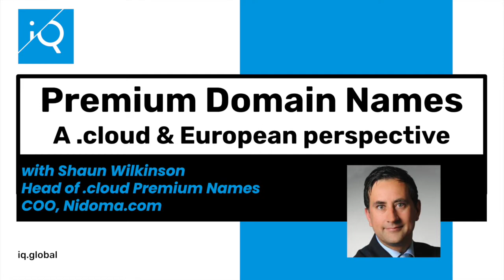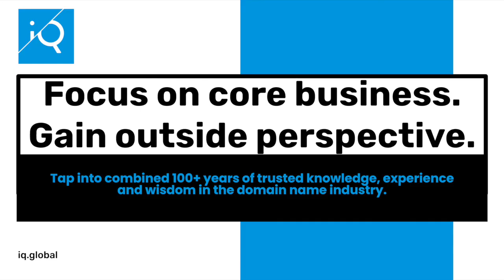iQ Video Blog | Premium Domain Names, A .cloud & European Perspective | Guest: Shaun Wilkinson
Episode #8
Shaun Wilkinson, head of Premium Names at .cloud, and COO of Nidoma.com, speaks with Pinky Brand, Senior Vice President at iQ, about his experience managing Premium Domain Names from a registry operator perspective, as well as from a European consumer and domain investor perspective.